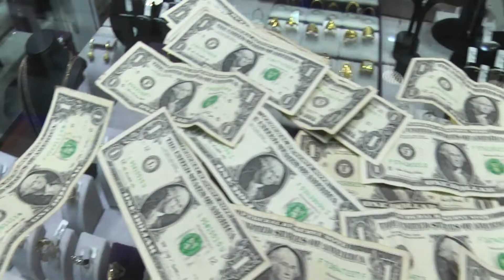2nci Uluslararası ASSAM İslam Birliği Kongresi